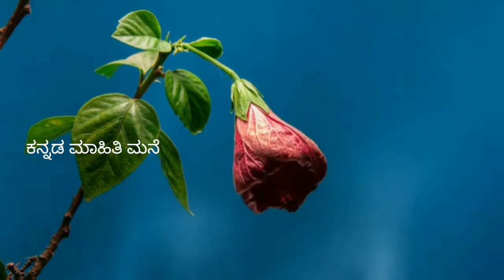💥🔥ನಾಗಮಣಿಯ ಮೂಲ - ಕನ್ನಡದಲ್ಲಿ ವಿವರಿಸಲಾಗಿದೆ | Nagamani details in kannada🔥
Nagamani in Kannada||ನಾಗಮಣಿ ಹೇಗೆ ಉತ್ಪತ್ತಿಯಾಗುತ್ತದೆ ಗೊತ್ತಾ..?||nagamani facts in Kannada|| a on kannada

ಈ ವಿಡಿಯೋದಲ್ಲಿ ನಾಗಮಣಿ ಹೇಗೆ ಉತ್ಪತ್ತಿಯಾಗುತ್ತದೆ ಮತ್ತು ನಾಗಮಣಿಯ ಬಗ್ಗೆ  ಸಂಪೂರ್ಣ ಮಾಹಿತಿಯನ್ನು ವಿವರಿಸಲಾಗಿದೆ.

Note: this video is made for information and educational purpose only.I am not owner of any content which I used in my video all resources like picture or video from Google or any other helpful site.so I credit to my all work to google or any other sites.

Music credit